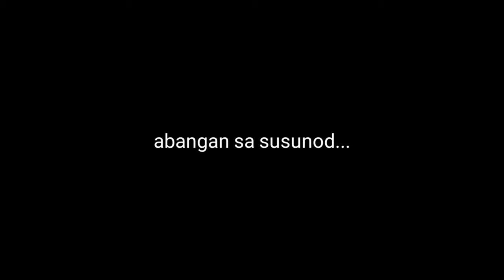PAYO NG MGA SIKAT NA VLOGGER SA MGA BAGUHANG VLOGGER /AT GUSTONG MAGUMPISA ( paano mag vlog )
Gears:
Camera: Huawei nova 2I
Yunteng Monopod tripod 2in1

Editing software: cellphone, Huawei nova 2i.
Kinemaster app.
For thumbnail: PixelLab